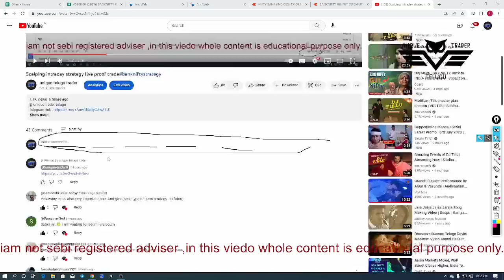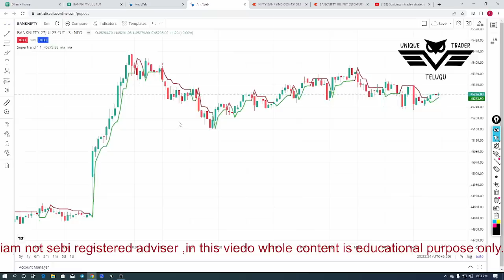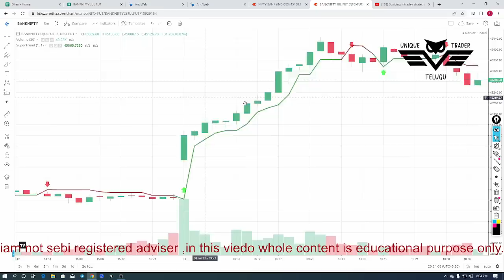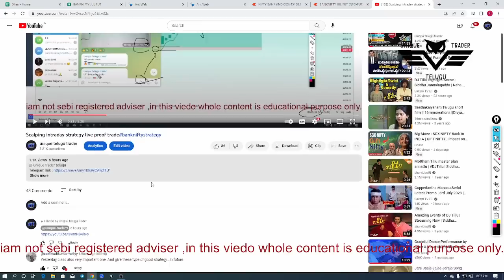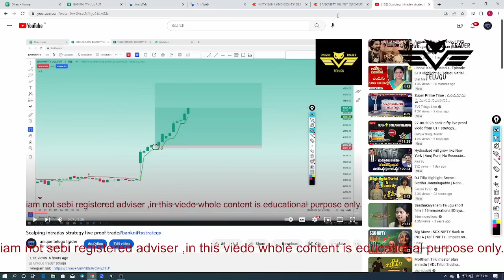UTT live proof meeda question ? fake / real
stock market
intraday trading

Discliamer:
we or this channel is not responsible for your profits and losses. All the trading strategies are used at your own risk. please consult your financial Advisor prior to making any decision on investments or trading.